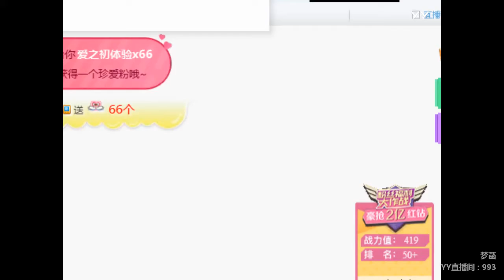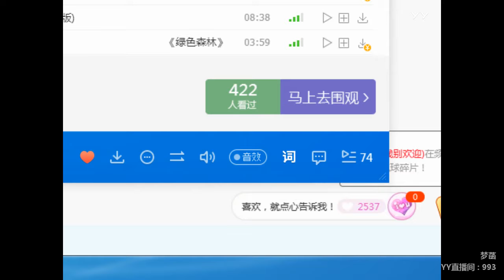YY LIVE 燃舞蹈 梦菡 - 《燃舞蹈》（Artists・Sing・Music・Dance・Instrument・Talent Shows・DJ・KPOP・Remix・LIVE)